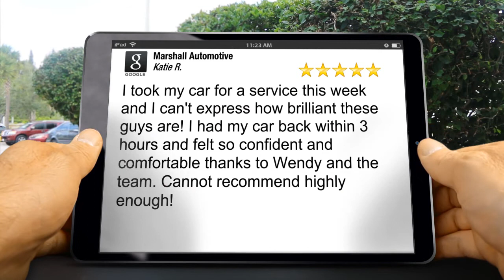Marshall Automotive Frankston Outstanding 5 Star Review by Katie Rabbidge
5 Star Review

I took my car for a service this week and I can't express how brilliant these guys are! I had my car back within 3 hours and felt so confident and comfortable thanks to Wendy and the team. Cannot recommend highly enough!

Marshall Automotive
16 Tooyal St
Frankston VIC
3199